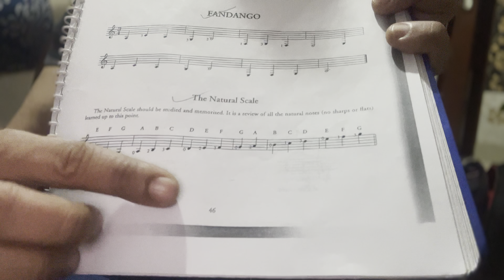Notes on the 6th Low E string - Study #21 - The Christopher Parkening Guitar Method with Metronome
Hey, My Name is ManavKumar Welcome ♫ to my channel!! 🙏

If you love to learn piano ukulele guitar and sketch you are at the right place!

Hi, my name is ManavKumar , I'm a teacher, music arranger, composer and performer from INDIA

Its a request that you go through the entire video 🙏so that u can get a clear idea how to play lead and chords step by step I think u r not watching the entire video. Please follow the video step by step🌹 thank you 🙏
Thanks for visiting my channel🙏Do to my channel and don't forget to press that 🔔 icon to get updates at the moment🙏If you like my videos then I will appreciate if you can hit LIKE button and share those :)